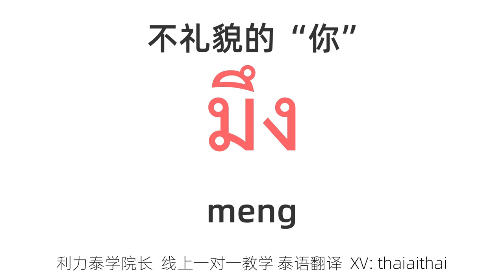盘点泰剧里面不能乱用的泰语！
「作者介绍」利力
毕业于泰国华侨崇圣大学泰语专业
旅泰留学、生活、工作共十年
泰语翻译、自媒体、泰国文化学者
作品被CCTV4和多家泰国电视台报道
极少数曾被泰国电视台泰语专访的中国人
「工作经历」
曾任《泰国头条新闻》新闻部主任 《@曼谷》杂志主编
曾任中兴、华为泰国通信设施建设工程翻译
曾任泰国《东盟商界》《东盟经济时报》主编
曾任泰国《民族报》《曼谷商业报》实习记者